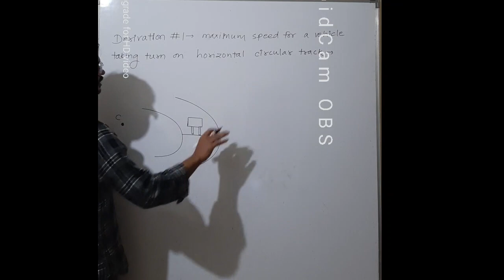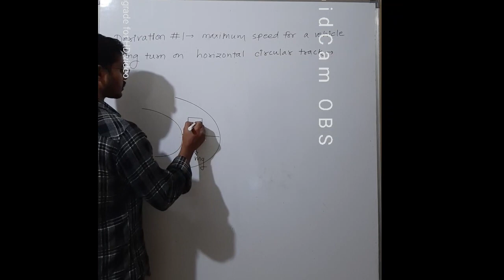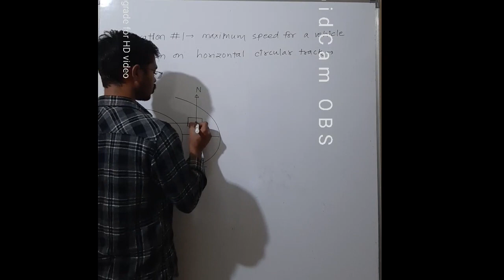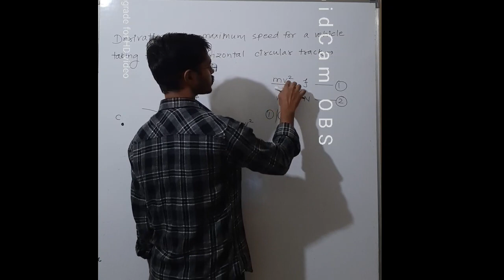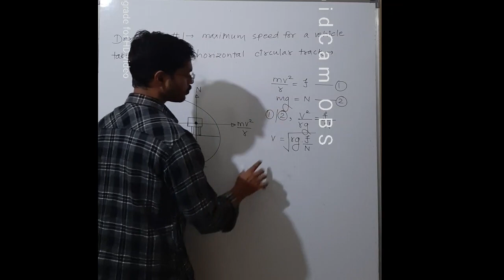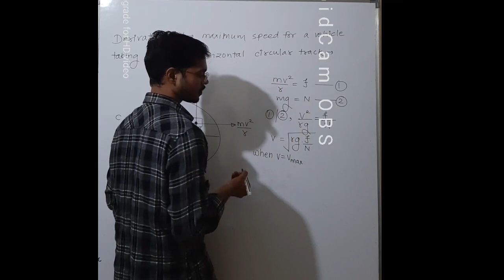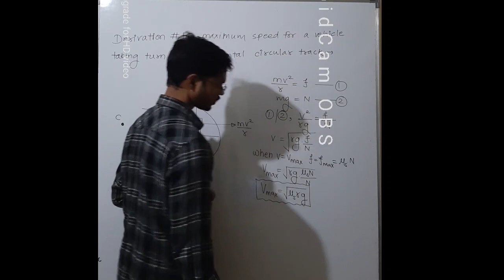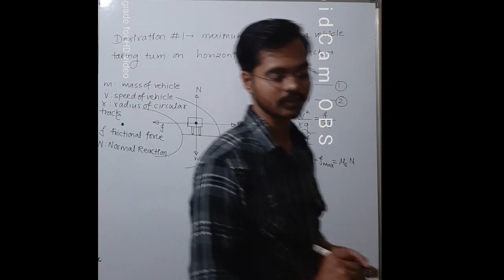Maximum speed for a vehicle taking turn on horizontal circular track | Derivation #1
Derivation helpline